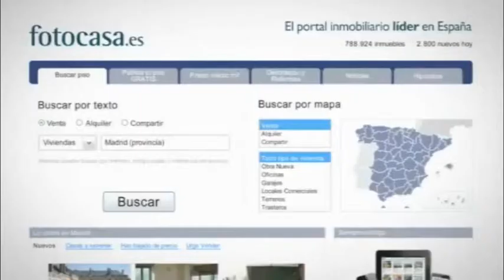Últimos trabajos Actor Txema López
Estos clips, se irán actualizando con los últimos trabajos realizados